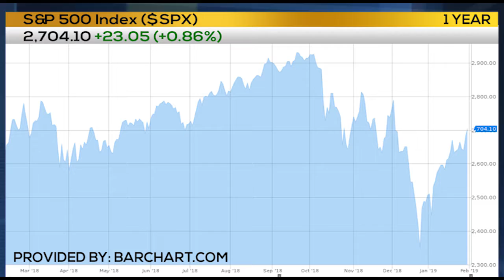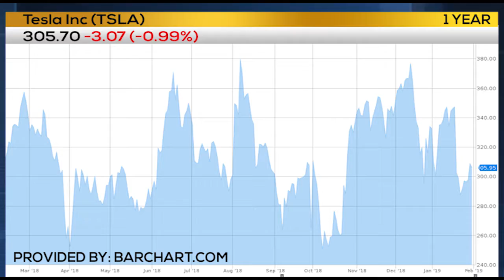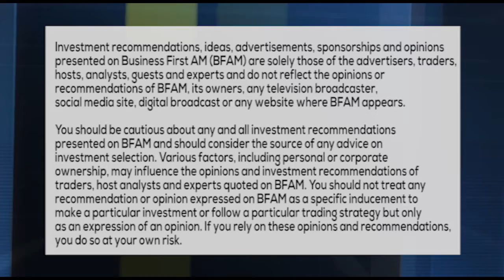PROSPER TRADE OF THE DAY - MSFT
Scott Bauer, CEO of Prosper Trading Academy, joins us to share his final trade of the day.